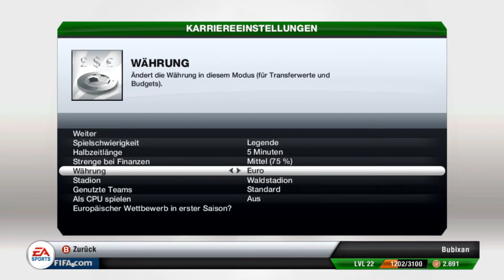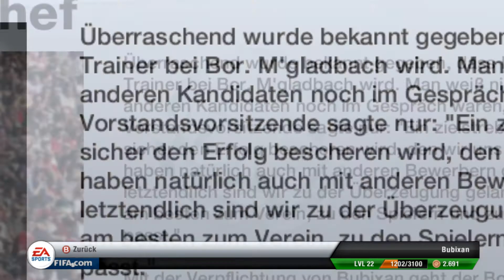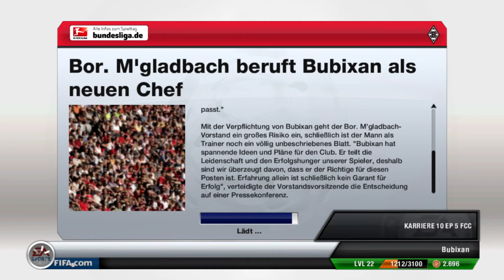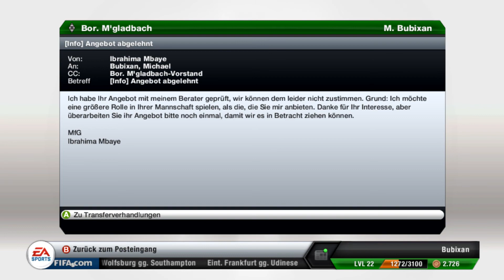#000 Lets Play FIFA 13 - Trainer - Legende - Borussia Mönchengladbach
Wir spielen FIFA 13 von EA Sports.
Nach Facebook Umfrage habt ihr euch dafür entschieden und euch zusätzlich für Borussia Mönchengladbach entschieden.
So und nun gehts los!!!